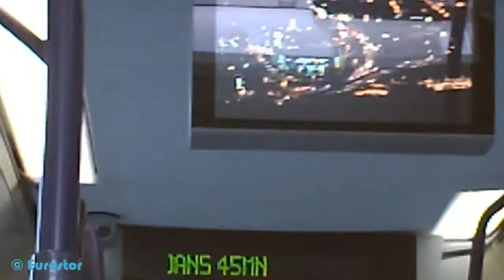A Bord Crealis NEO 18 BHNS T3 - Rouen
N'hésitez pas a vous abonné a aimer et partagez cette vidéo.